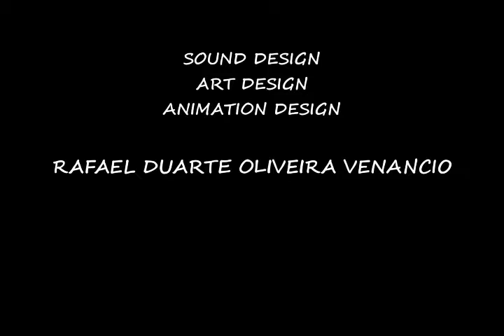Triângulo do Futebol - ep. 50 - Torneio Início Mineiro 1983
Neste episódio de Triângulo do Futebol, falaremos do Torneio Início Mineiro de 1983, vencido pelo Uberlândia Esporte Clube. O Triângulo do Futebol é um projeto de pesquisa em storytelling audiovisual para jornalismo esportivo apoiado pela Fapemig (Fundação de Amparo à Pesquisa do Estado de Minas Gerais) sob a coordenação do Prof. Dr. Rafael Duarte Oliveira Venancio, do curso de Jornalismo da Faculdade de Educação da Universidade Federal de Uberlândia